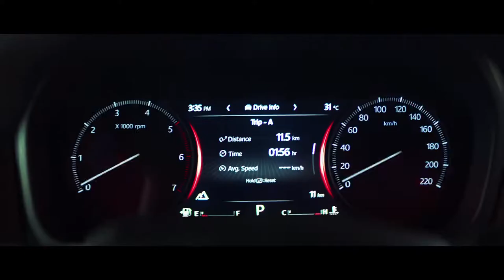Scorpio N || new mahindra Scorpio || interior design || new video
scorpio 2022,
scorpio tarot,
scorpio status,
scorpio modified,
scorpio song,
scorpio s11,
scorpio accident,
scorpio automatic,
scorpio alloy wheels,
scorpio ad,
scorpio ascendant,
scorpio attitude status,
scorpio all model,
scorpio accessories,
a scorpion,
a scorpion sting,
a scorpion king,
a scorpio official,
a scorpio woman,
a scorpio man in love,
a scorpion sting meh,
a scorpio and a leo,
scorpio black,
scorpio base model 2021,
scorpio black colour,
scorpio black modified,
scorpio base model,
scorpio black status,
scorpio bolero,
scorpio bullet lovers song,
scorpions b sides,
scorpion b,
scorpion b side reaction,
scorpion b scan,
scorpio b,
ravi b scorpion,
b&t scorpion suppressor,
scorpio car,
scorpio car status,
scorpio crash test,
scorpio car game,
scorpio car driving,
scorpio car price,
scorpio chalana sikhe,
scorpio car video,
scorpio driving,
scorpio driving status,
scorpio december 2021 tarot,
scorpio delivery,
scorpio drift